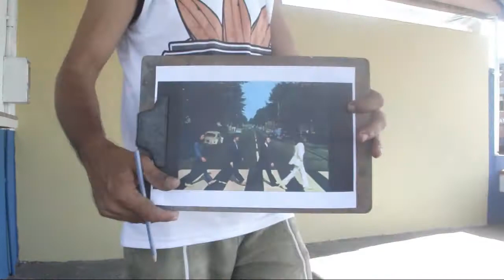Abbey Road Garage Rock bar